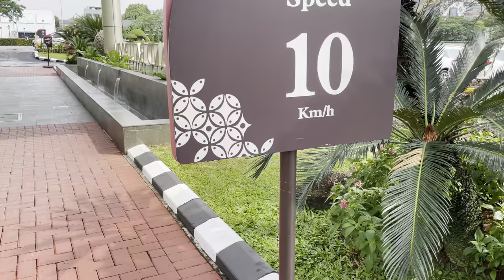Jalan di dpn Paramount plaza , Gading serpong, 4K HDR, 20 Oktober 2022